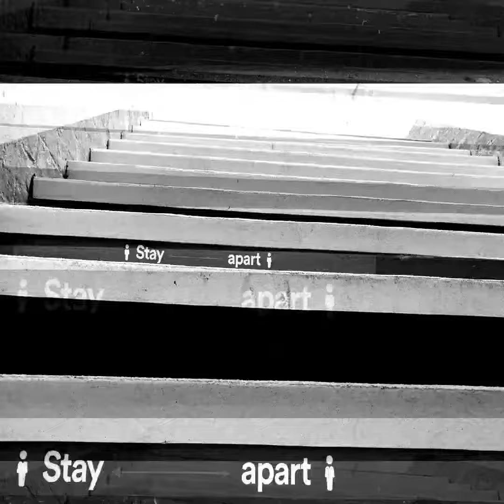30 April 2021